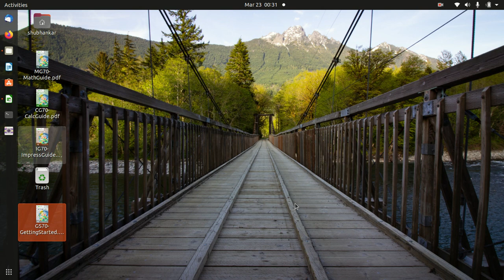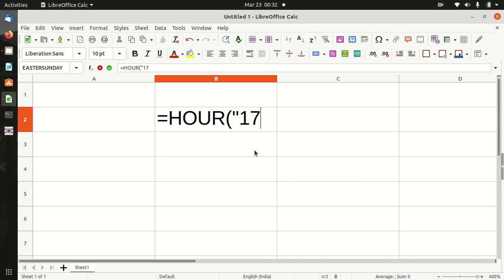13. HOUR Function in Date&Time Category LibraOffice Calc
13. HOUR Function in Date&Time Category LibraOffice Calc
Playlist Name : LibreOffice Calc 7.1